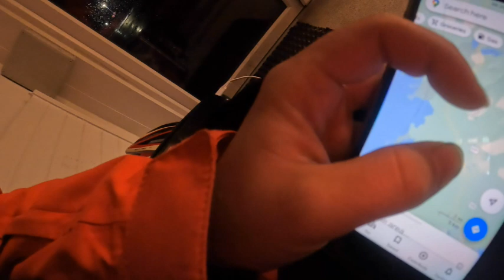Netikėtas vakarų Islandijos grožis | Lietus | Išsigelbėjimo kampelis